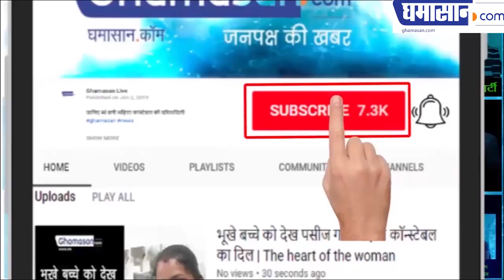प्रसिद्ध कवियत्री Anamika Ambar ने यह क्या कह दिया || Anamika Amber || Kavi Sammelan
Anamika Ambar#Bahadurgarh